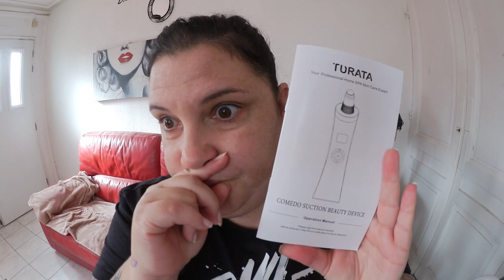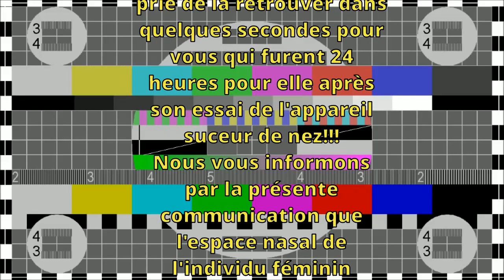Aspirateur points noirs, acte 2 : "Nez à l'agonie ou nez very happy?"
★★★★★ Racontage de Life / Infos utiles ★★★★★

Bonjour ami(e) du mardi ツ
Aujourd’hui, je te propose un nouvel essai avec un aspirateur à points noirs.
Si tu es là depuis la nuit des temps, tu te souviens peut-être du premier essai que j’avais testé et si tant es que étais parti faire caca ou acheter du pain, là voici :
J’ai donc acheté un modèle que j’estime un poil plus qualitatif sur Amazon, celui ci :
Et je te fais, par conséquent, le point sur cet appareil!

▬▬▬▬▬▬▬▬▬▬▬๑۩۩๑▬▬▬▬▬▬▬▬▬▬▬

▬▬▬▬▬▬▬▬▬▬▬๑۩۩๑▬▬▬▬▬▬▬▬▬▬▬

☞ Makeup de cette vidéo :
✦ Teint :
✦ Yeux :
✦ Lèvres :
✦ Parfum :

▬▬▬▬▬▬▬▬▬▬▬๑۩۩๑▬▬▬▬▬▬▬▬▬▬▬

☞ Liens utiles / Parrainage :
✩ iGraal :

▬▬▬▬▬▬▬▬▬▬▬๑۩۩๑▬▬▬▬▬▬▬▬▬▬▬